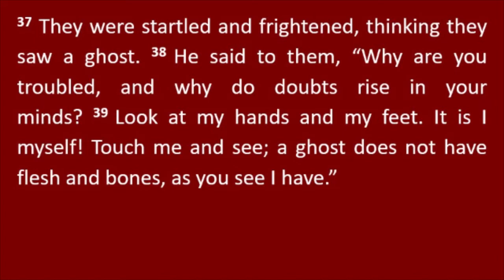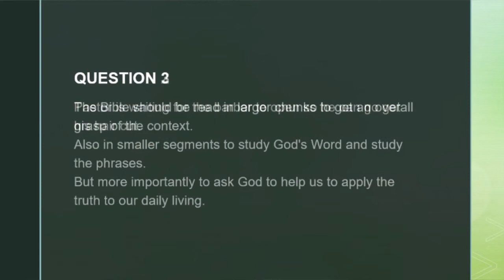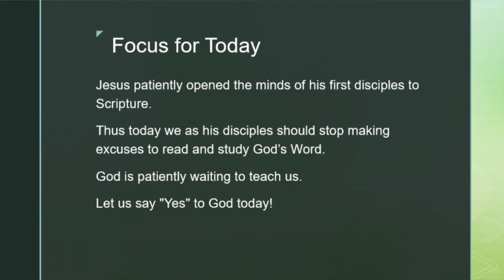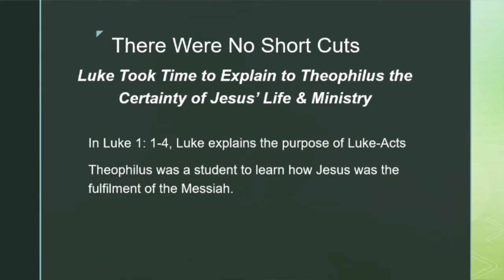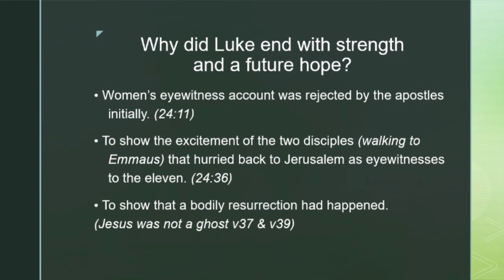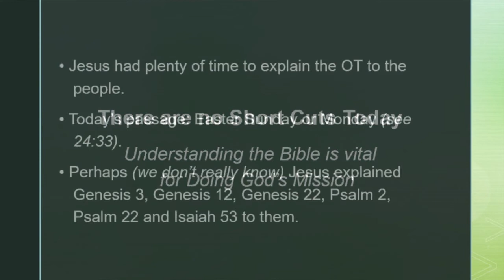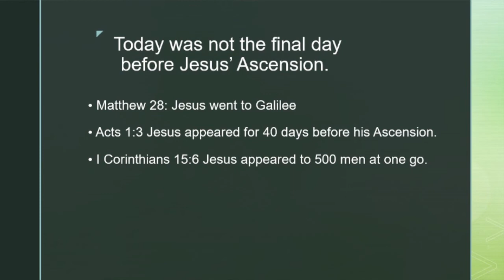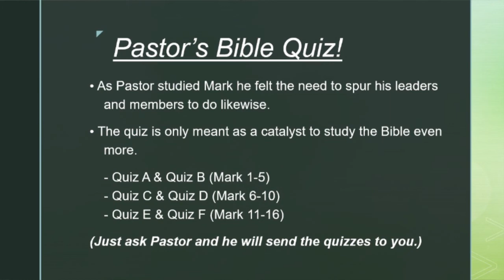20200607 - There Are No Short Cuts To Really Understand Scripture - Rev Ashok Amarasingham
Title: There Are No Short Cuts To Really Understand Scripture
Scripture Text: LUKE 24: 36 - 53
Preacher: Rev Ashok Amarasingham